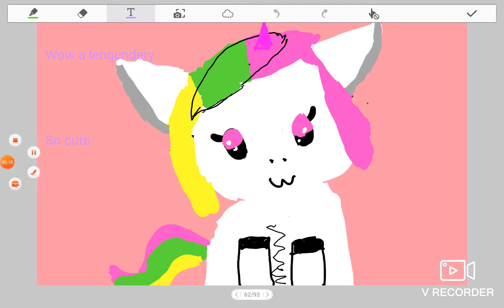respectadoptmeunicorn pretty lies meme feat:evil unicorn & dragon & unicorn